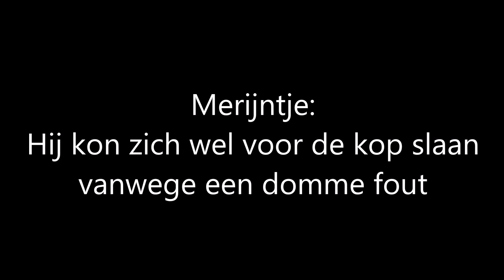Merijntje kon zich wel voor de kop slaan vanwege een domme fout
Merijntje uit Halsteren kon zich wel voor de kop slaan vanwege een domme fout of zou je het ook een vergissing mogen noemen en dat klinkt minder belastend.

Om kort te gaan, hij tankte benzine in de tank van zijn dieselvoertuig en als leek zou je kunnen denken dat dit geen probleem hoeft te zijn want op benzine loopt zo’n motor ook wel.

Niets is minder waar want in dieselbrandstof zit een smeermiddel dat de dieselmotor smeert en soepel laat lopen.

In benzine zit zo’n smeermiddel niet dus wanneer je benzine in een dieselmotor gebruikt dan gaat het verkeerd en beschadig je vitale onderdelen van het motorische deel zodanig dat je voor hoge kosten zal komen te staan.

Merijntje zag na 16 liter benzine te hebben getankt zijn fout (vergissing) in en stopte geschrokken met tanken.

Gelukkig had hij het dus in de gaten en hem werd geadviseerd om de ANWB pechhulp te bellen om de brandstof uit de tank te halen.

Merijntje kon zijn vehikel een 15-tal meters vanaf de pomp verder rijden waarna hij de ANWB ging bellen.

Hij is al 27 jaar onafgebroken lid van de ANWB en met deze keer meegerekend heeft hij de hulpdienst nog maar 2 maal acuut nodig gehad.

Na ongeveer een uur arriveerde de hulp en een dik half uur later was de tank weer schoon en kon er vervolgens diesel in en kon Merijntje met schaamrood op de kaken zijn weg vervolgen.

Ondertussen had hij zich bij wijze van spreken al wel enkele malen voor de kop geslagen vanwege deze fout.

Gelukkig kon het allemaal hersteld worden. Het leerde hem overigens wel weer een lesje dat je nooit iets tot routine moet laten worden en eigenlijk altijd alert moet zijn bij wat je doet.

Merijntje kan zich voorstellen dat een boer die een gewas gaat bespuiten om het te beschermen tegen kwalen en ziektes mogelijk een verkeerd middel in de tank zou kunnen gooien en onherstelbare schade aan het gewas kan berokkenen.

Erger nog, Merijntje herinnert zich een geval waarbij een chirurg het verkeerde been bij een man amputeerde.

En nog erger dan erg waarbij een moeder op een snikhete dag vergat dat haar kleine kind in de auto zat en er pas achter kwam toen ze vele uren later van haar werk terug kwam en het kind was overleden.